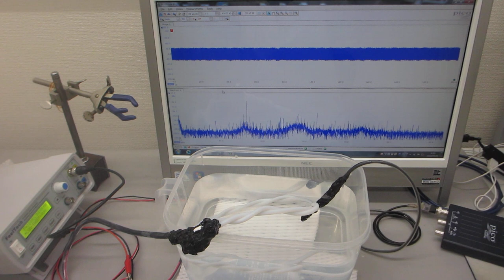超音波プローブによる、スイープ発振システム（低周波の共振現象と、高周波の非線形現象を発振制御する技術）